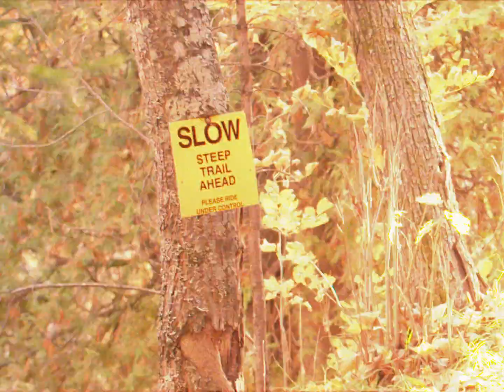Surly Grappler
Meet the Surly Grappler. Grappler is our dedicated drop-bar trail bike. Building off the customized setups we’ve seen riders experimenting with over the years, it captures a more confident, nimble, and reactive off-road/drop-bar experience. Engineered first and foremost around a comfortable, stable drop-bar hand position, it offers trail-ready geo and impressive tire clearance for lively all-day rides on singletrack, double track, and gravel, as well as a full assortment of mounts for bikepacking excursions.  for all the steely details!